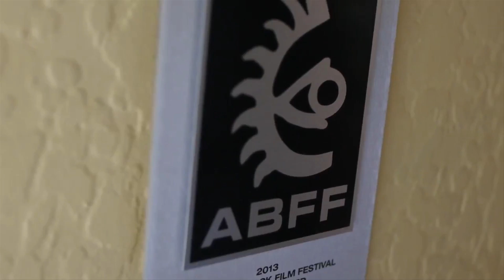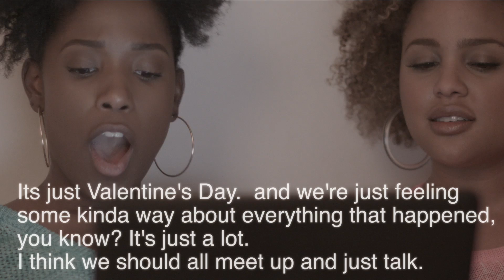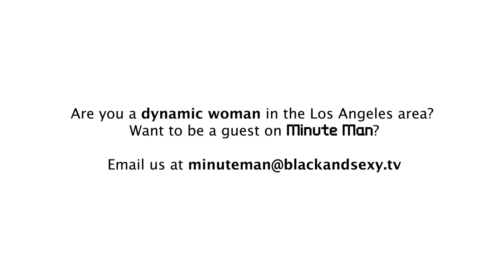04 | MINUTE MAN | Would You Date A Virgin?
►FEATURING: Ashley Blaine Featherson & Hayley Marie Norman
Are you a dynamic woman? Want to be a guest on Minute Man? Must be in the Los Angeles area on shoot days.

HOSTS:
Jeremy McBryde @mybeardbelike_
Andra Fuller @mrdrefuller
Desmond Faison @director503
Darryl Blalock  @Kountryboy24

Created by
Numa Perrier
Jeanine Daniels

Director
Dennis Dortch

Producer
Numa Perrier

Co-Producer
Sheryl A. Gauntlett

Executive Producers:
Dennis Dortch
Brian Ali-Harding
Numa Perrier

Production Associate
Tina Cerin

Cinematographer:
Tim Alexander

Editor:
Jamila Glass

MINUTE MAN THEME:
"Counting the Seconds"
Produced and performed by Ahmed Sirour